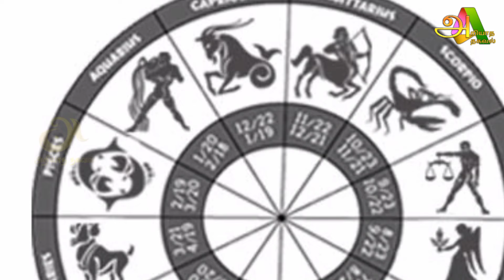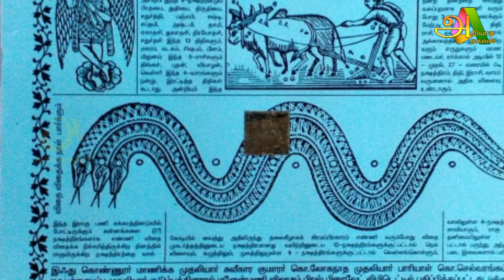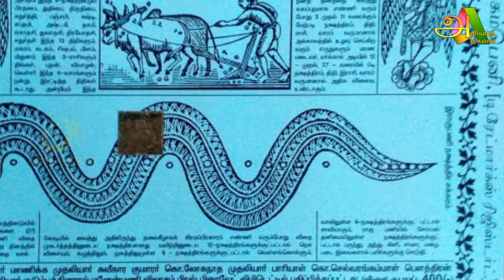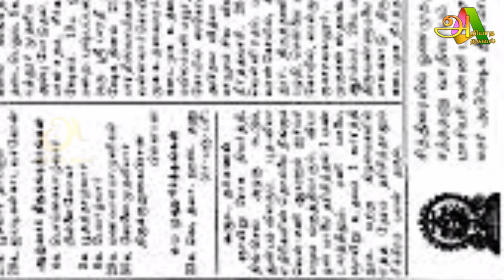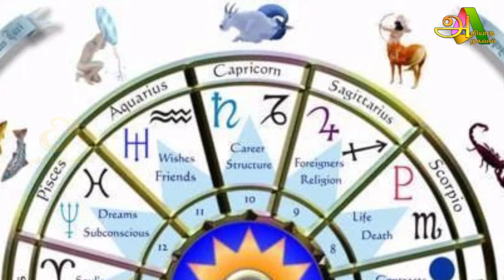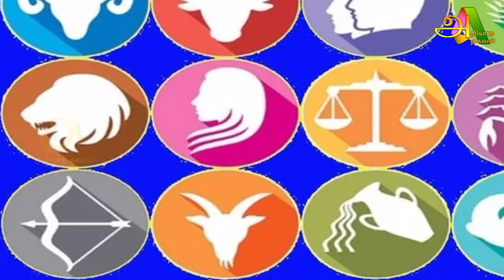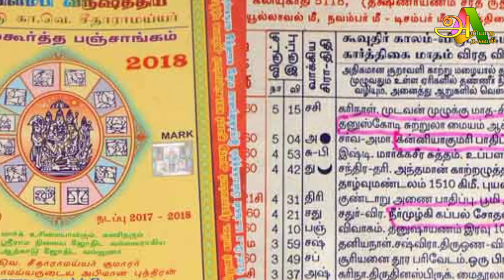இன்று மிக முக்கியமான நாள் ஐந்து ராசிக்கு பண வரவு ஜோதிடர்களின் கணிப்பு !rasi palan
இன்று மிக முக்கியமான நாள் ஐந்து ராசிக்கு பண வரவு ஜோதிடர்களின் கணிப்பு !

dailyraasipalan
raasipalan,
rasi palan,
thinaboomi monthly rasi palan,
ராசிபலன்,
ராசிபலன் நிகழ்ச்சி,
ராசிபலன் லைவ்,
ராசிபலன் ஜீ தமிழ்,
ராசிபலன் ராசிபலன்,
ராசிபலன் தமிழ்,
ராசிபலன் 2024,
ராசிபலன் இன்றைய ராசிபலன்,
நாளைக்கு ராசிபலன்,
இந்த வருடம் ராசிபலன்,
இன்னைக்கு ராசிபலன்,
ராசிபலன் தனுசு,
ராசிபலன் துலாம்,
ராசிபலன் தமிழில்,
இன்றைய ராசிபலன் தமிழ்,
தினசரி ராசிபலன்,
திங்கட்கிழமை ராசிபலன்,
தினத்தந்தி ராசிபலன்,
தமிழ் ராசிபலன்,
துலாம் ராசிபலன்,
ராசி பலன்கள்,
இன்றைய ராசிபலன்,
அக்டோபர் ராசிபலன்,
ஆவணி ராசிபலன்,
2024 ஆண்டு ராசிபலன்,
ஆதித்யா டிவி இன்றைய ராசிபலன்,
ஆவணி மாத ராசிபலன் சன் டிவி,
ஆவணி மாத ராசிபலன் கடகம்,
ஆகஸ்ட் மாத ராசிபலன்,
ஆவணி மாத ராசிபலன் மீன ராசி,
ராசிபலன் இன்னைக்கு ராசிபலன்,
ராசிபலன் இன்றைய ராசி,
ராசிபலன் இன்றைய ராசி பலன்கள்,
ராசிபலன் இன்றைய ராசி பலன் தனுசு,
ராசிபலன் இன் தமிழ்,
ராசிபலன் இன்றைய ராசி பலன் zee tamil,
ராசிபலன் இன்றைய ராசி பலன் 2024,
இன்றைய ராசிபலன் சன் டிவி,
இன்றைய ராசிபலன் மெகா டிவி,
இந்த வார ராசிபலன்,
இன்றைய ராசிபலன் சன் டிவியில்,
இன்றைய ராசிபலன் சன் டிவி ராசி பலன்,
இன்றைய ராசிபலன் மேஷ ராசி,
இன்றைய ராசிபலன் நல்ல காலம் பிறக்குது,
ராசிபலன் ஈகை என்றால் என்ன,
இன்றைக்கு உள்ள ராசிபலன்,
இன்று உள்ள ராசிபலன்,
என் ராசிபலன்,
ஒளிமயமான எதிர்காலம் ராசிபலன் இன்று,
இன்னைக்கு ராசிபலன் என்ன,
இன்றைய ராசிபலன் என்ன,
ராசிபலன் ஒளிமயமான எதிர்காலம்,
ராசிபலன் கண்டுபிடிப்பது எப்படி,
2024 எந்த ராசிபலன்,
எட்டாம் தேதி ராசிபலன்,
எதிர்காலம் இன்றைய ராசிபலன்,
ஒளிமயமான எதிர்காலம் ராசிபலன்,
ஒளிமயமான எதிர்காலம் நாளைய ராசிபலன்,
சுகவீனம் என்றால் என்ன ராசிபலன்,
ஏழாம் தேதி ராசிபலன்,
ஒளிமயமான எதிர்காலம் ஜீ தமிழ் ராசிபலன்,
ஒன்னாம் தேதி ராசிபலன்,
ஒன்பதாம் தேதி ராசிபலன்,
வருட ராசிபலன்,
ராசிபலன் 12,
17.8.23 ராசிபலன்,
1.1.2024 ராசிபலன்,
16 ஆம் தேதி ராசிபலன்,
13-ஆம் தேதி ராசிபலன்,
17 ஆம் தேதி ராசிபலன்,
12-ஆம் தேதி ராசிபலன்,
11-ஆம் தேதி ராசிபலன்,
14-ஆம் தேதி ராசிபலன்,
12 ராசிபலன்,
15-ஆம் தேதி ராசிபலன்,
19ஆம் தேதி ராசிபலன்,
ராசிபலன் 2023,
ராசிபலன் 2022,
ராசிபலன் 2024 மேஷம்,
ராசிபலன் 2024 மீனம்,
ராசிபலன் 2024 சிம்மம்,
ராசிபலன் 2024 தனுசு,
2004 ராசிபலன்,
2024 ராசிபலன் கன்னி ராசி,
2024 ராசிபலன் மிதுனம்,
2024 ராசிபலன்,
22 ஆம் தேதி ராசிபலன்,
25 ஆம் தேதி ராசிபலன்,
26 ஆம் தேதி ராசிபலன்,
28 ஆம் தேதி ராசிபலன்,
27 ஆம் தேதி ராசிபலன்,
21-ஆம் தேதி ராசிபலன்,
2024 விருச்சிக ராசி ராசிபலன்,
24 ஆம் தேதி ராசிபலன்,
29 ஆம் தேதி ராசிபலன்,
31 ராசிபலன்,